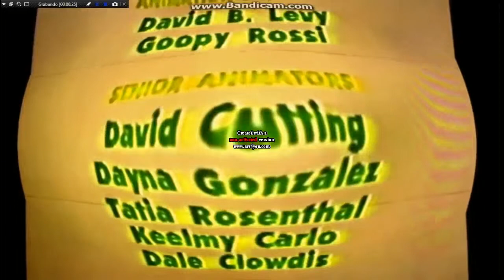Keep scrolling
I KILLED BLUES CLUES CREDITS BLUE"S BIG NEWS READ ALL ABOUT IT